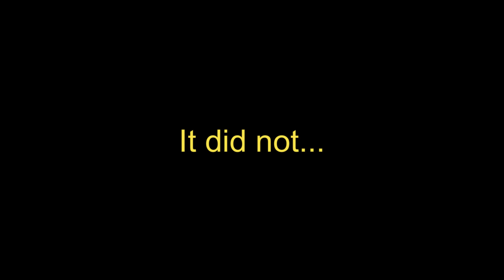I beat Minecraft as a Bee. It was insane.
This was by far one of my favorite videos to make, hope you enjoy!